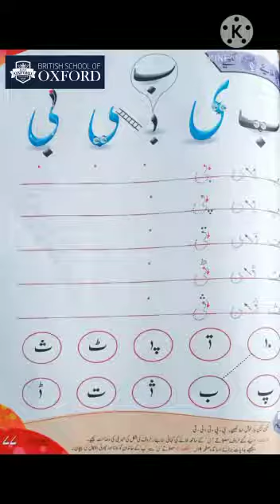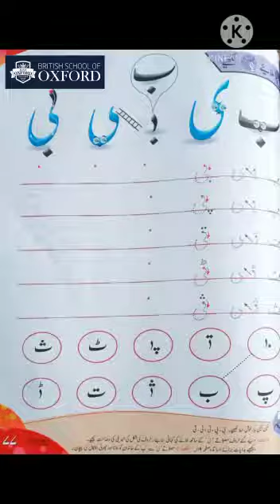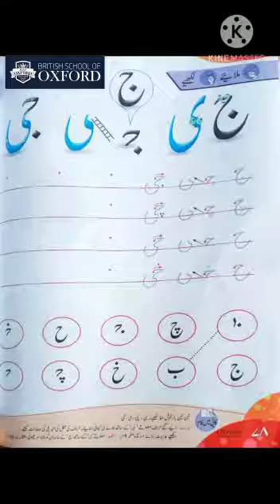Kindergarten#Urdu:عنوان :,ی, کو ملائیں:صفحہ نبمر#77,78)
British School of Oxford online lecture I